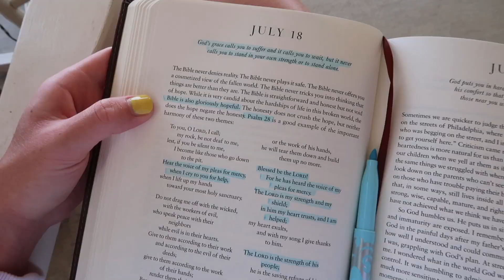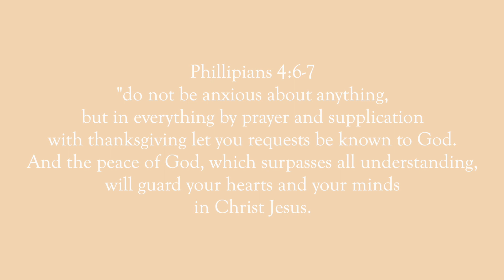PR work week in my life: internship, photoshoots, social media marketing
a new week in my life vlog, but this time I took you to work!! I had a photoshoot, went to my internship, helped my friend work her event & worked on other social media marketing. hope you enjoyed!!

See y’all next week! xo

♪ This Is For You (Prod. by Lukrembo)Link : youtu.be/GC0AhsnDMfc
♪ Dream With Tea(Prod. by Lukrembo)Link : youtu.be/t_0PQkXZxiE
♪ Afternoon(Prod. by Lukrembo)Link : youtu.be/tayfXQfFDZE
♪ Dreaming after work (Prod. by Lukrembo x Cloudscape)Link : youtu.be/9xlWMcqG_g0